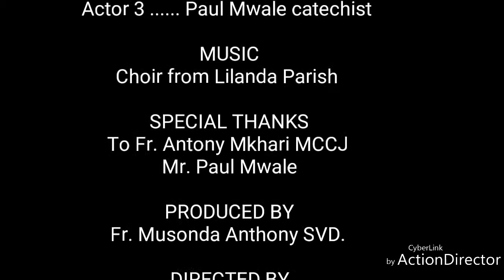Infant Baptism in Lilanda Parish, St. Andrew Kaggwa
Baptism of children